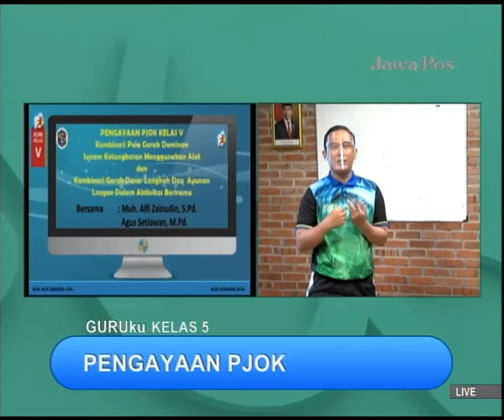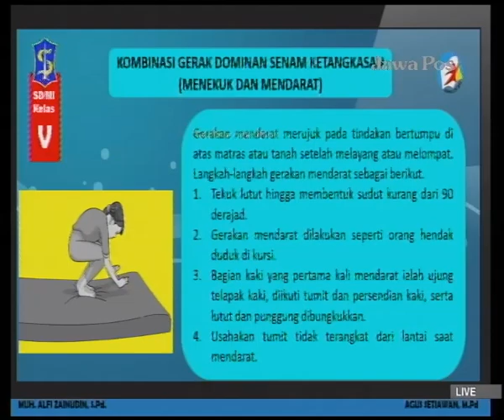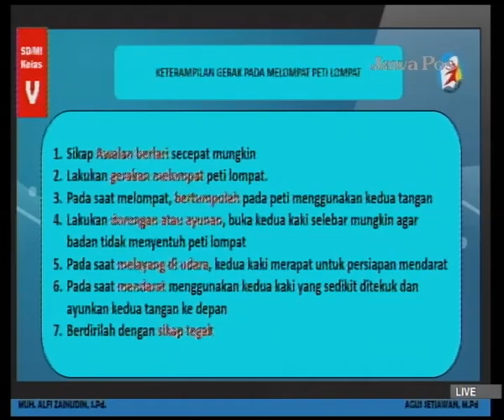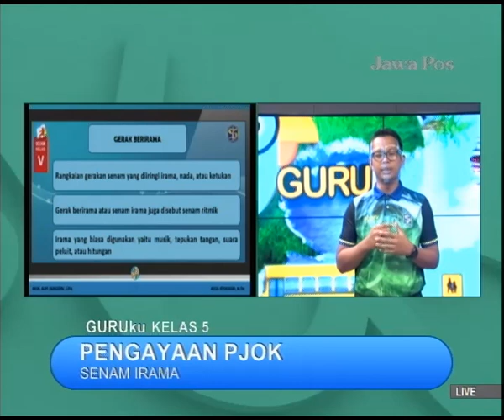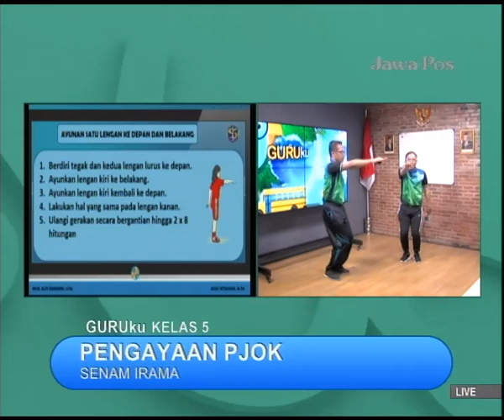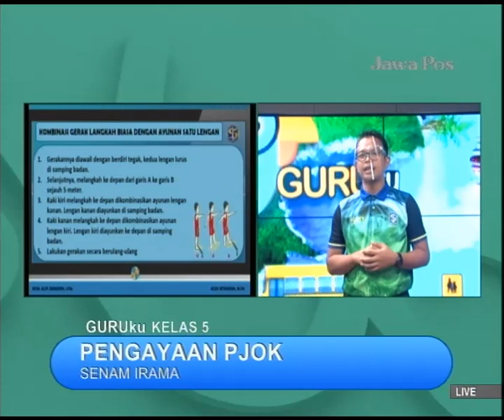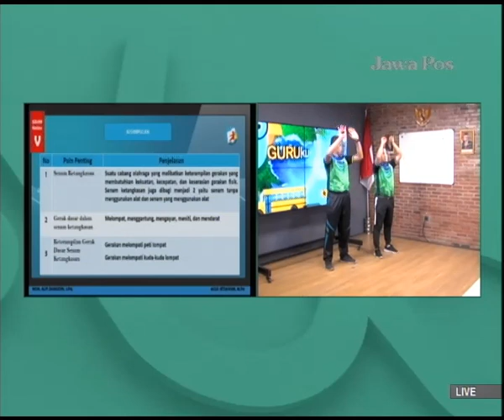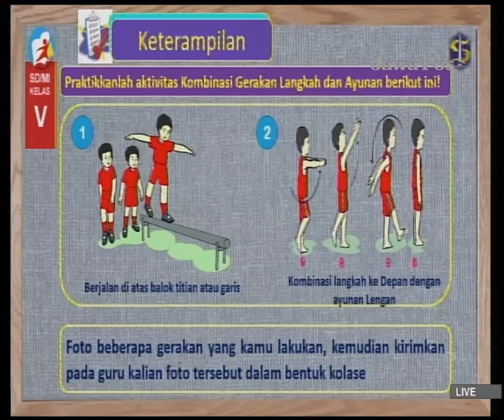GURUku SBOTV KELAS 5 Tema : PENGAYAAN PJOK - 07 June 2021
Guruku : MUHAMMAD ALFI ZAINUDIN, S.Pd. & AGUS SETIAWAN, M.Pd. - SDN AIRLANGGA III/200 & SDN KEBRAON I/439